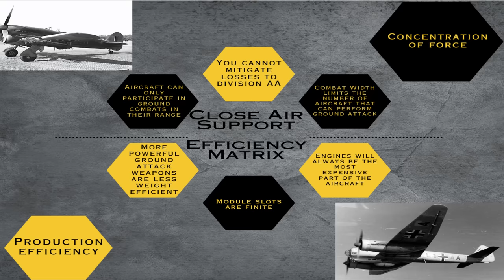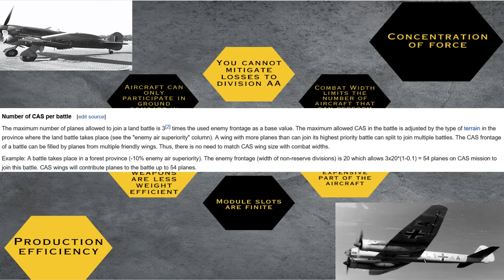TAC versus CAS: The New Meta?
With the recent changes in patch 1.13.5 of Arms Against Tyranny, we take a look at CAS and TACs to see which is better.